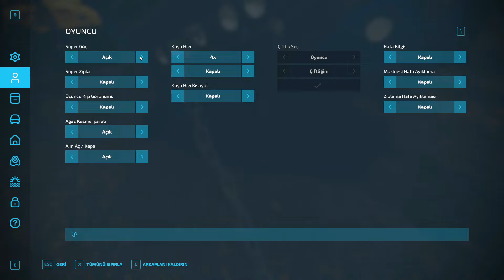BU SEFER FENA BATTIK!! BÜTÜN EKİPMANLAR BATTI!!! MERSİN TARSUS!!!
Selam doslar bu gün yine yepyeni bir fs videosu ile karşınızdayım umarım izlerken eylenirsiniz iyi seyirler:)

ETİKET
farming simulator,
farming simulator best mods,
farming simulator construction,
farming simulator cattle ranch,
farming simulator excavator,
fs22,
fs 22 mod,
fs 22 türkçe yapma,
fs22 roleplay,
fs22 harita modu nasıl kurulur,
fs22 asfalt,
fs 22 apk,
fs22 big maps,
brzozówka fs22,
fs 22 crack multiplayer,
fs 22 crack,
fs 22 crack nasıl indirilir,
calmsden farm fs22,
cow farm fs22,
fs22 çim ekimi
Konuşma metni